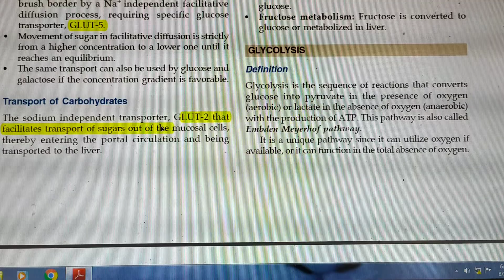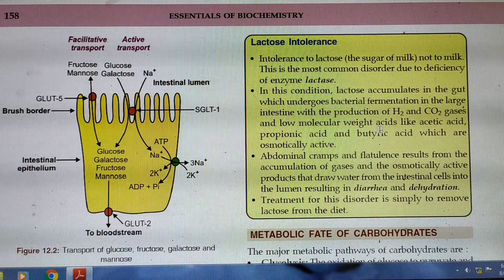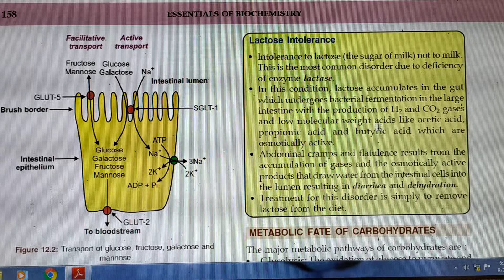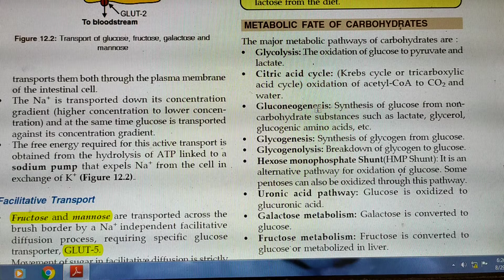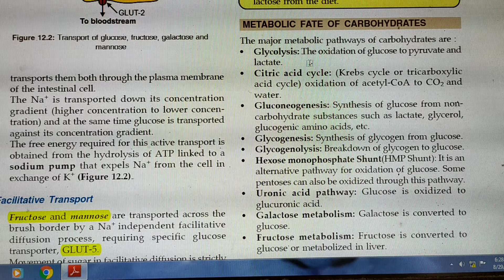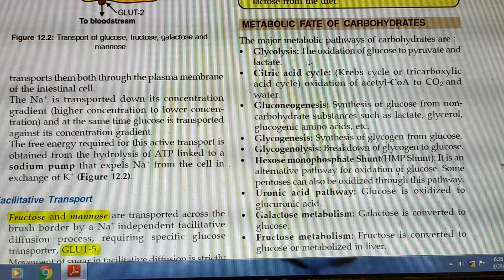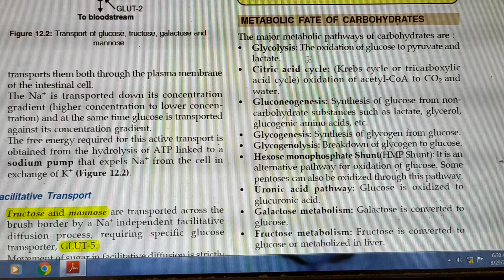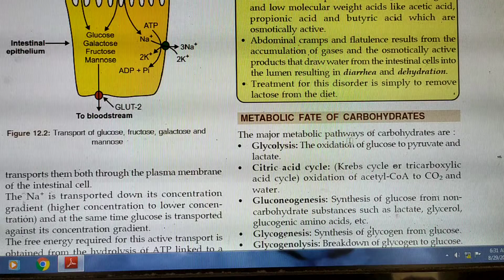carbohydrate metabolism part 2